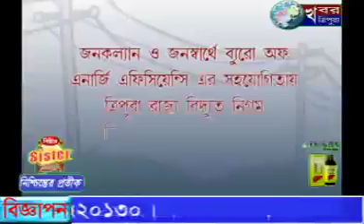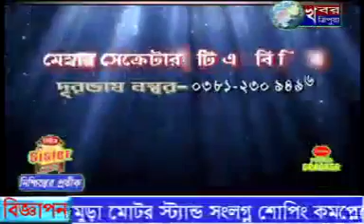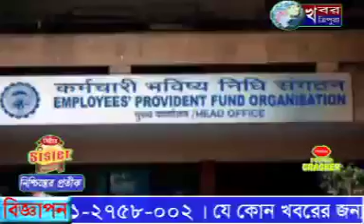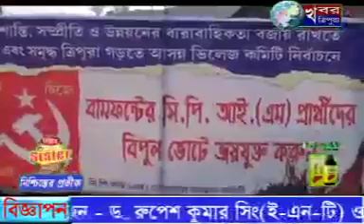KHABAR TRIPURA NEWS 17th Feb 2016